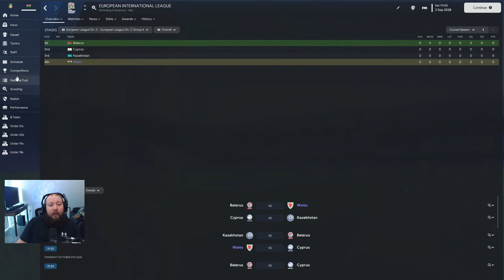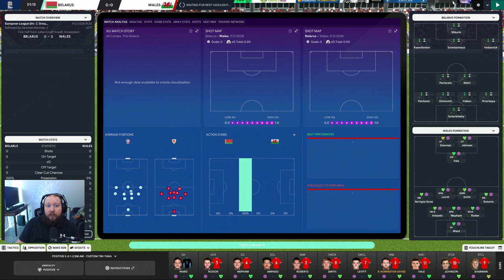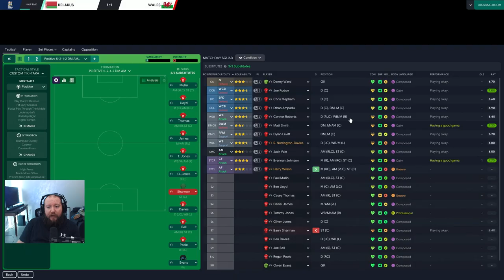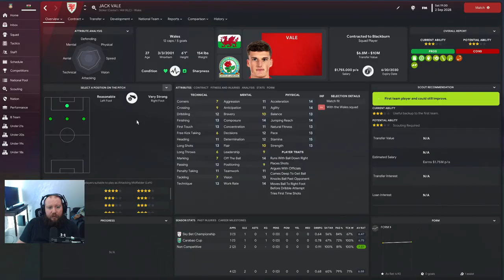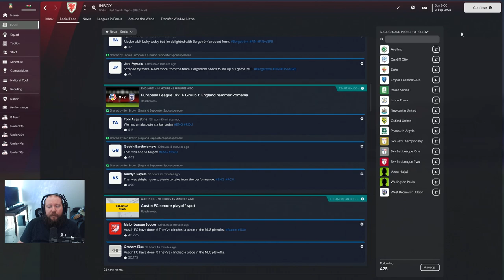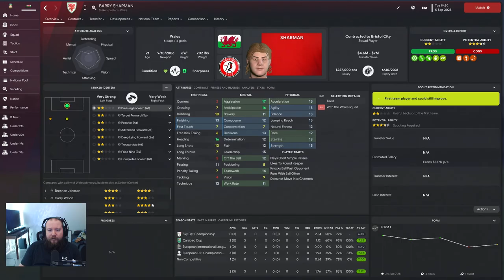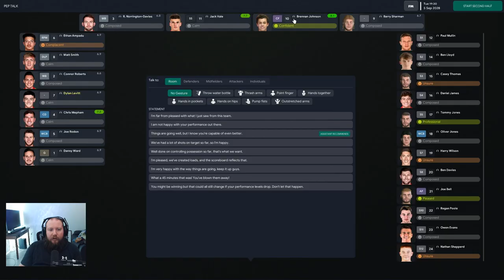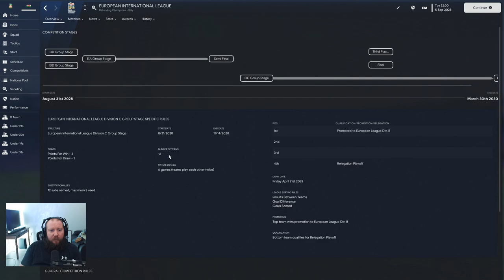First Meaningful International Games l Road to the League 2 l Welsh National Team l Episode 69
Hello and welcome to some International Football within the Road to the League 2 Wrexham series.  We have taken control of the Welsh National Team in hopes of getting them back into the top 50 in the world, move them higher into the top 25 and in the future compete in a future World Cup!  Enjoy!